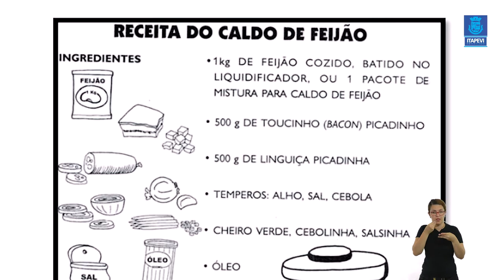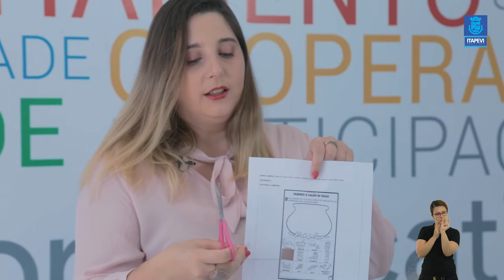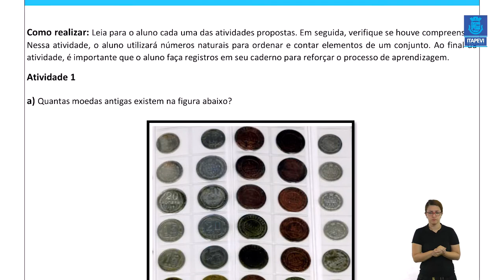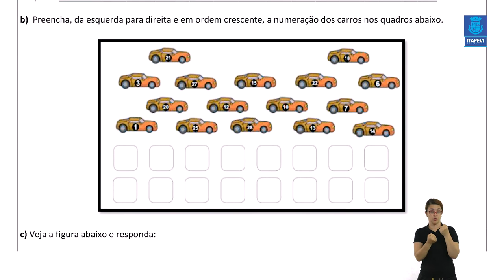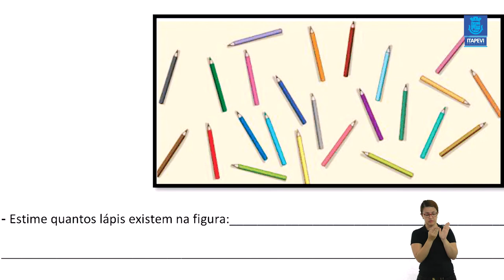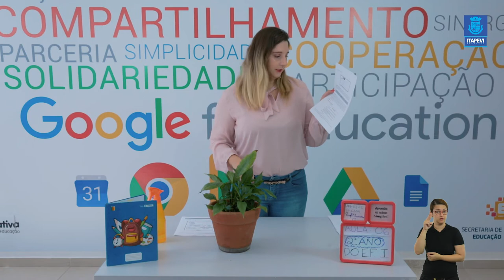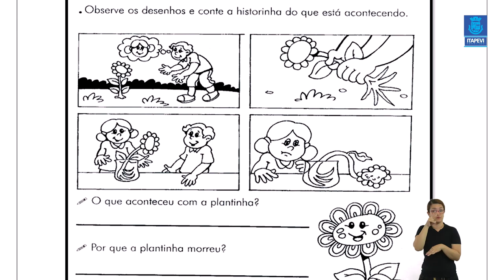Lição de Casa - Videoaula 06 para alunos do 2º Ano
Acompanhe a sexta videoaula para os alunos do 2º ano, com a professora Iaciara.

Boa aula